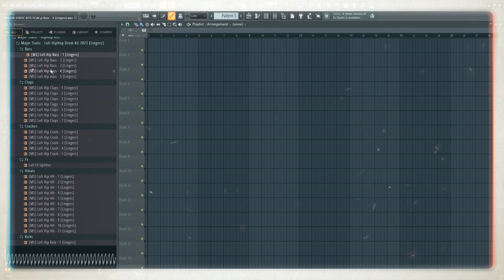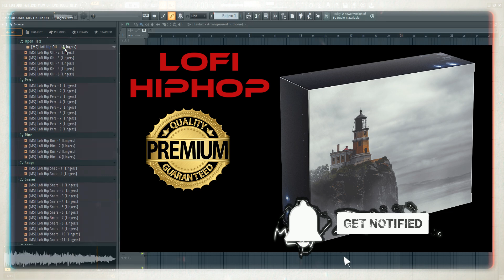Lofi x HipHop Drum Kit 2023 | Sample Pack Download Patreon